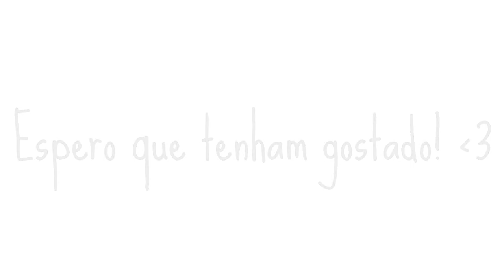ERROS DE GRAVAÇÃO + VIDEO INÉDITO | RETRO 2016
Em tudo dai graças pois essa é a vontade de Deus.
Até aqui nos ajudou o Senhor, por isso estamos alegres.

Foi um ano maravilhoso, cheio de benção e vitórias. Primeiramento agradeço á Deus, pois sem ele não podemos fazer nada, agradeço aos inscritos aqui no canal, que considero minha família, agradeço ao grande carinho e á todos os colaboradores do canal, que ajuradam e me apoiaram para que tudo isso acontecesse. Que Deus abençoe grandemente sua vida!!
 Meus câmeras: Denise, Wesley, Moises, Alison e Milena.